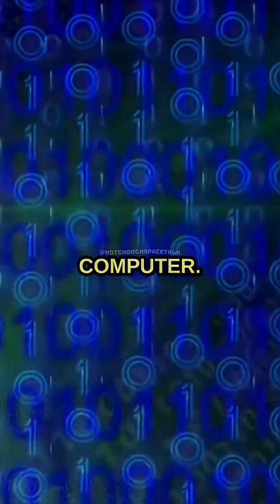Is Space & Time a Quantum Computer? 🤯w/ Brian Cox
Join Brian Cox as he explores one of the most radical ideas in modern physics: that space and time themselves might emerge from something deeper. 🕳️✨ Studying black holes has led scientists to suspect that the fabric of reality could behave like a quantum computer — with entanglement and information forming the foundation of spacetime itself. But as Brian stresses, this doesn’t mean we live in a “simulation.” Instead, it’s a profound glimpse into how the universe truly works at its most fundamental level. With his signature clarity and awe, Brian shows how black holes are forcing us to rethink reality from the ground up.